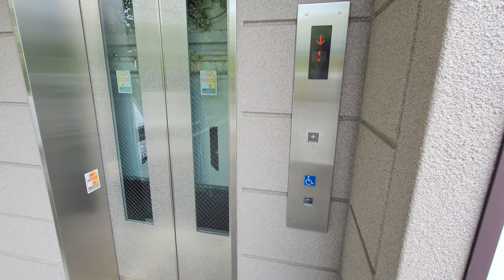【三菱製】仙台泉プレミアムアウトレット 屋外駐車場側エレベーター